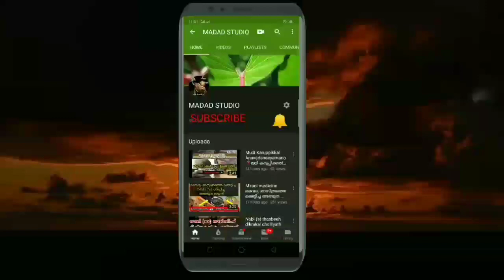Quran Thafseer Malayalam Soorathuthakasur1 | ഖുർആൻ തഫ്സീർ സൂറത്തുത്തകാസുർ1| ഉസ്താദ് സലീം ഹുദവി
this video about Quran thafseer Malayalam surathuthakasur part 1 by Saleem hadavi mannarkkad

ഖുർആൻ തഫ്സീർ മലയാളം സൂറത്തുത്തകാസുർ ഭാഗം 1 ഉസ്താദ് സലീം ഹുദവി മണ്ണാർക്കാട്

voice by
Saleem hadavi mannarkkad